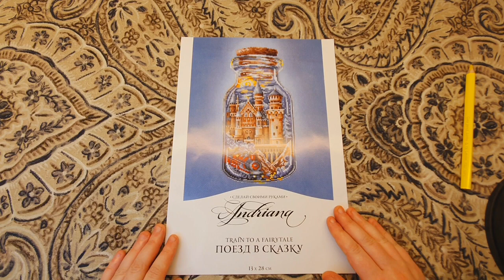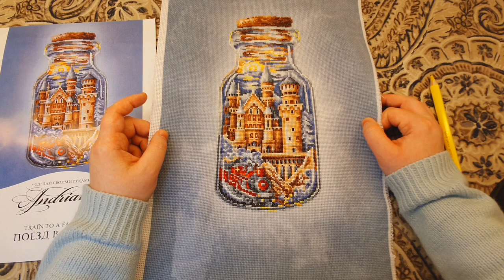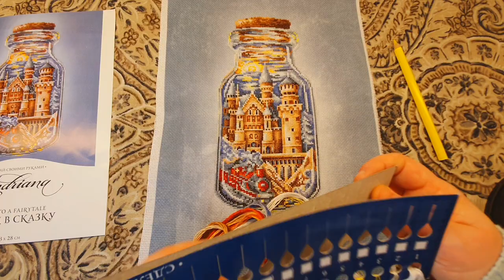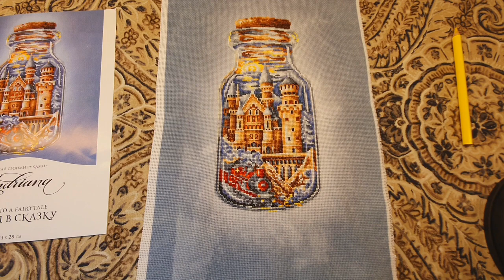№45 Поезд в Сказку. Готовая работа. Вышивка Крестиком